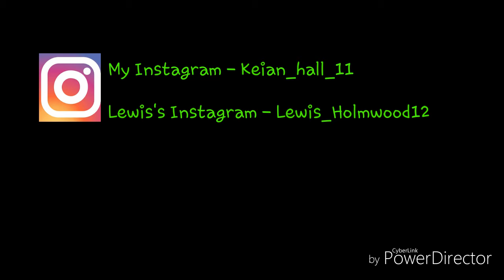REMAKING PART OF DURVS VIDEO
This is just a joke so don't take it seriously. Hope you enjoy!